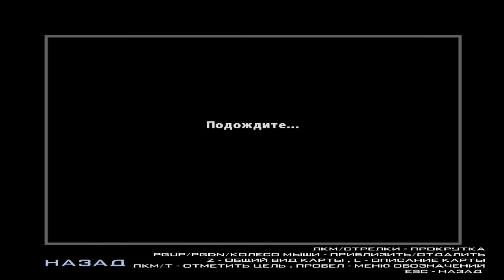ПОПАЛ В ПРЕИСПОДНЮЮ ЗА ВСЕ ГРЕХИ! (SAMP)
Lets Play на сервере Union RP в GTA SAMP. В этот раз участвовал в капте против грув, но что-то пошло не по плану...